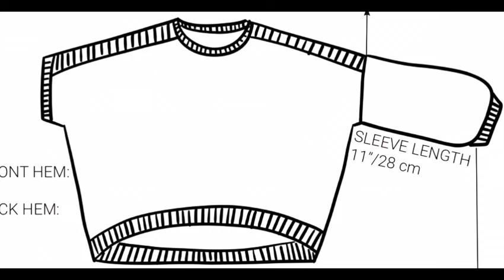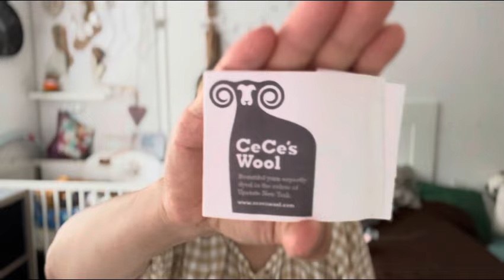18 // Andrea Mowry knitting pattern SALE & Elf Full of Minis Hat - knitting baby version // 2024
➤➤➤ MENTIONED
Let me know if you need something and I’ll link it here

Andrea’s YouTube Channel @dreareneeknits

MY DESIGN:
12 MONTHS OF SOCKS bundle of 12 toe up socks patterns 4 sizes each (48, 56, 64, 72 sts) for fingering weight yarn designed by yours truly

Or

➤➤➤ If you want to spoil me you can always gift me a pattern your choice or from my WISH LIST